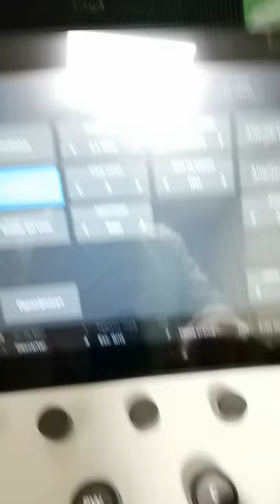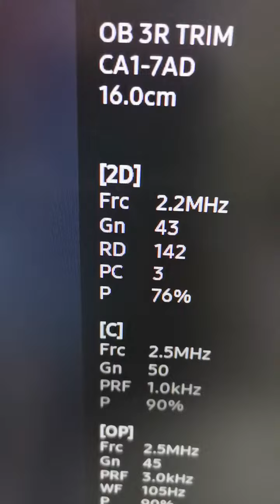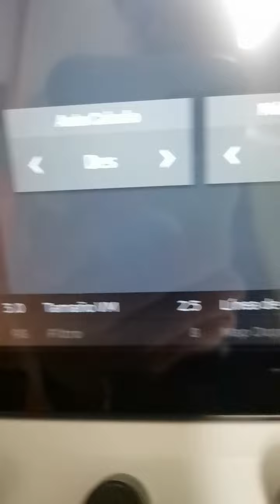Hablando un poco de ajustes de frec de cuadros y escala